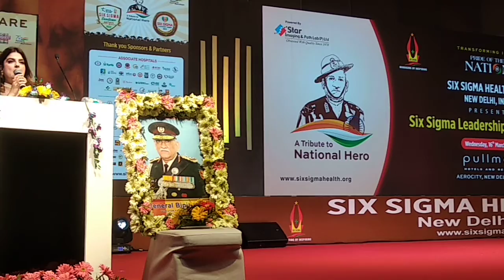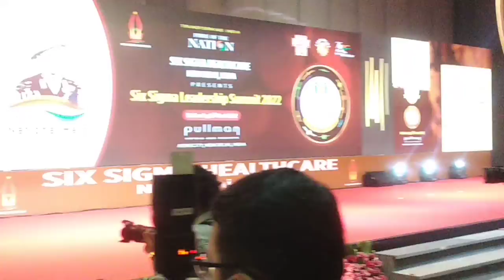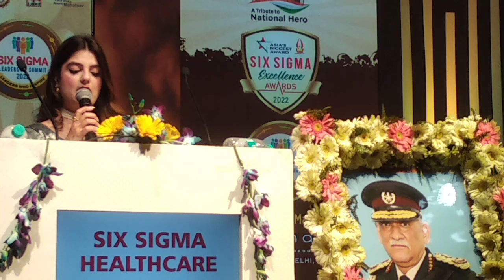SIX SIGMA AWARDS